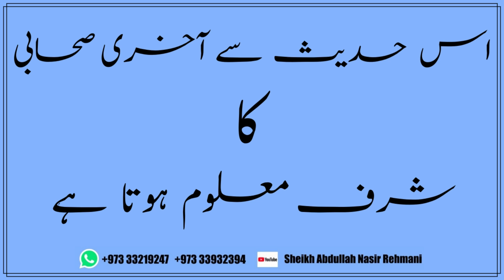The honor of the last companion Sahabi is known from this hadeeth